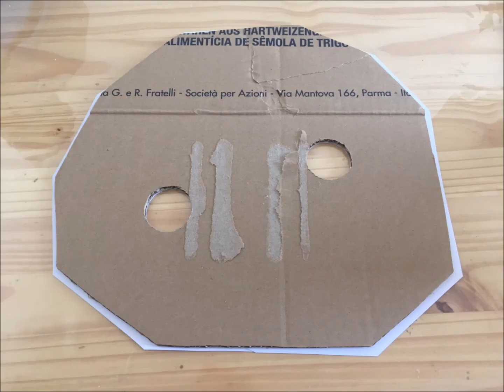Hulk Papercraft Life Size Part 1